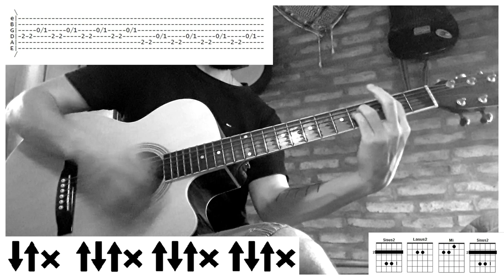GUITARRA | Que Pretendo No Saber? - Las Pastillas Del Abuelo (Guitarra cover/tutorial) Martin Lopez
NOTA: En la parte superior izquierda del video dejo los punteos de la intro y del final para quienes los quieran hacer, yo en el video opte por hacer la armonia. Cualquier duda en los comentarios. Saludos!